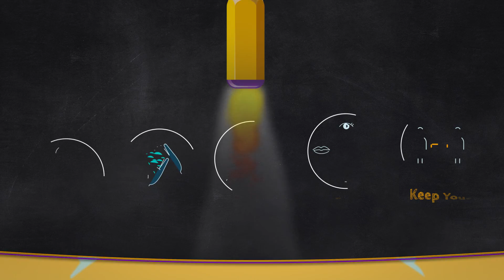សូមស្វាគមន៍ឆ្នាំសិក្សាថ្មី |NEW ACADEMIC YEAR 2021-2022